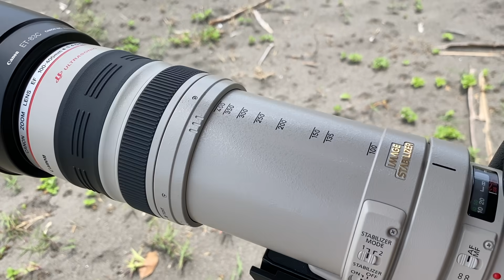【無風】いい波になった和田でガッツリ練習！& 撮影の機材紹介！2021.7.13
新井洋人/ 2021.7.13 大原駐車場

【カメラマンさんのつぶやき☆】

なんとなく、機材紹介しました！笑
ガッツリなカメラマンではないので、撮影も座りながらですし、
機材もいい塩梅な感じのを選んでいるので参考になるかわかりませんが…😅
しゃべりはiPhoneと、風が強い日はGoProで撮ってます📸

オニールのパラソルかっこいいですし本当におすすめです❤︎

もうビーチはかなり暑いので、水分しっかり摂って熱中症に気をつけましょう😣！

Opening illustrated by 上坂澪 (Instagram)